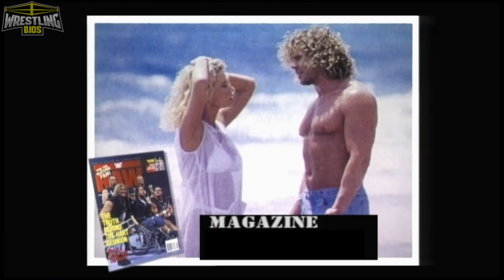Raw vs Nitro "Reliving The War": Episode 90 - June 30th 1997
Reliving The War is a weekly show that takes an in-depth look at the WWF vs WCW “Monday Night War”. With WWF Raw airing on the USA Network and WCW Nitro airing live on TNT every Monday night, fans would choose which show to watch. This resulted in a TV ratings battle between the two companies. This time period in pro wrestling saw record viewers tuning in every week to see the likes of Stone Cold Steve Austin, the nWo, Bret Hart, Shawn Michaels, Goldberg and Sting.

This week on WCW Nitro the “Impact Player” gets revealed, a debuting superstar that WCW have signed from the World Wrestling Federation. A former ECW champion also appears on Nitro but he hasn’t got much to say, and the show gets headlined by a nWo vs WCW battle when The Outsiders and Randy Savage take on Lex Luger, The Giant and Diamond Dallas Page.

On WWF Raw is War, Paul Bearer reveals The Undertaker’s secret. It’s an important promo that gives fans clues about The Undertaker’s past and what could be in the future. Steve Austin wrestles in the main event, Brian Pillman takes on Mick Foley, and The Nation of Domination have a match with The Legion of Doom.

00:00 – Intro
01:10 – Ric Flair Promo / Jericho vs Guerrera
04:17 – Ken Shamrock vs Triple H
06:24 – Dean Malenko vs Eddie Guerrero
08:56 – L.O.D vs The Nation
11:44 – Hulk Hogan Promo / Regal vs Garza
13:12 – Brian Christopher vs Scott Putski
15:00 – Psychosis vs Super Calo / Mankind vs Pillman
19:23 – nWo vs Horsemen / Wrath & Mortis vs High Voltage
21:59 – The Undertaker’s Secret
24:18 – Konnan vs Double J
26:30 – Owen & Bulldog vs The Headbangers
29:04 – Undertaker Promo / Rockabilly vs Vader
31:39 – Rey Mysterio vs Kevin Nash
32:52 – Steve Austin vs Jim Neidhart
35:44 – Luger, Giant & DDP vs The Outsiders & Savage
37:40 – Final Scores & Credits